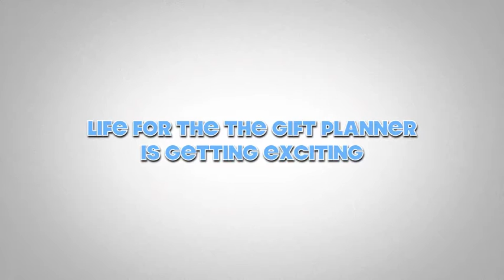Industry Themed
A must see industry themed video with industry themed gifts and ideas for construction, architects, financial, education, trucking and real estate industries. If you don't see your industry, don't worry .we have gifts for all industries.